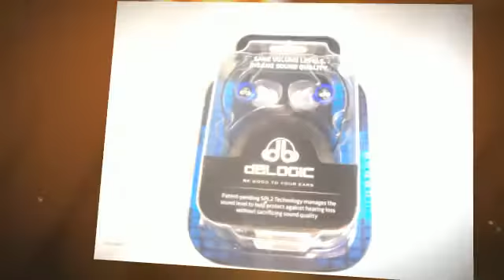dB Logic EP-100 Earbud Headphones